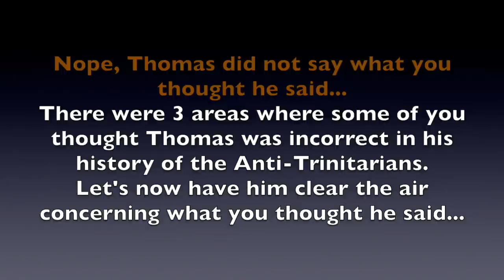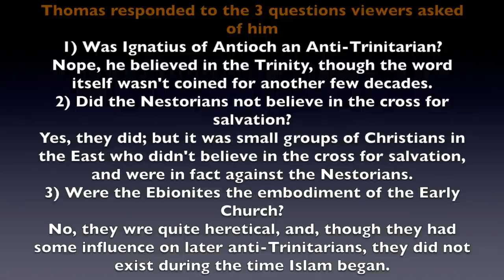Did Thomas say what I THINK he said? HERESY!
Nope, Thomas did not say what many of you thought he said...

There were 3 areas where some of you thought Thomas was incorrect in his history of the Anti-Trinitarians, so I've asked him to do this short video in order to clear the air concerning what you thought he said...

Below are the 3 questions viewers were concerned about:

1) Was Ignatius of Antioch an Anti-Trinitarian?

Thomas' response: Nope, he believed in the Trinity, though the word itself wasn't coined for another few decades. There were others in the 2nd century, who took what he wrote and expanded beyond what he would have intended in order to come to their anti-Trinitarian conclusions. But we shouldn't then blame him for those conclusions.

2) Did the Nestorians not believe in the cross for salvation?

Thomas' response: Yes, they did believe in the cross, but it was small groups of Christians in the East who didn't believe in the cross for salvation, and were in fact against the Nestorians.

3) Were the Ebionites the embodiment of the Early Church?

Thomas' response: No, the Ebionites were quite heretical, and, though they had some influence on later anti-Trinitarians, they did not exist during the time Islam began, so could not have had any direct influence on Islam's stance concerning the Trinity.

(60,310) Music: "Travels" by Aleksound, from filmmusic-io